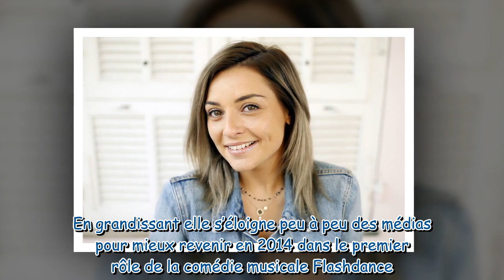Priscilla Betti sur sa défaite dans DALS face à Loïc Nottet : "C’était un produit de TF1 !"